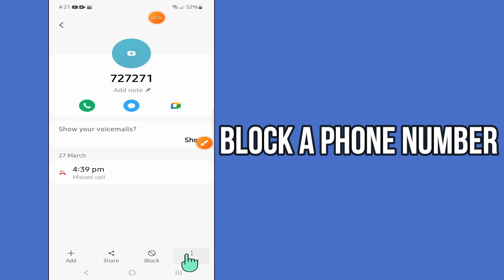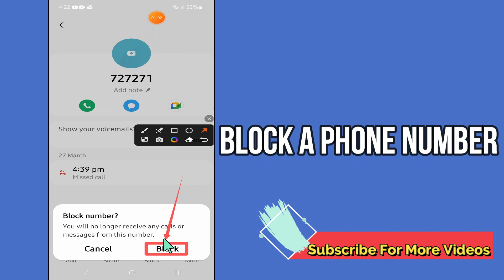Samsung Galaxy S23 Ultra How to Block a Phone Number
Commissions Earned
Review Preview is a participant in the Amazon Services LLC Associates Program, an affiliate advertising program designed to provide a means for sites to earn advertising fees by advertising and linking to Amazon.com. As an Amazon Associate, I earn from qualifying purchases.